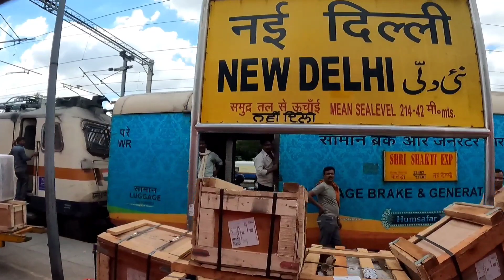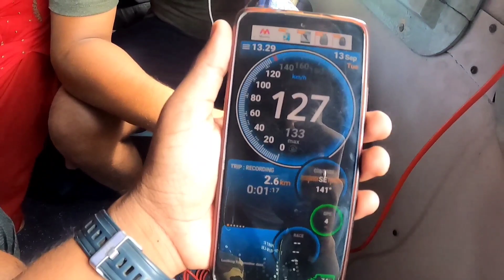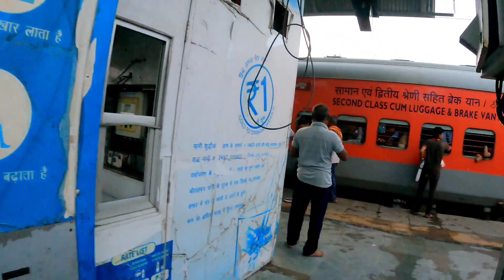Howrah Duranto Expess Journey Or Halat kharab🥵 न्यू दिल्ली से हावड़ा जंक्शन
Howrah Duranto Expess*12274* 21 hour Ki Journey Main Halat kharab🥵 न्यू दिल्ली से हावड़ा जंक्शन 😅